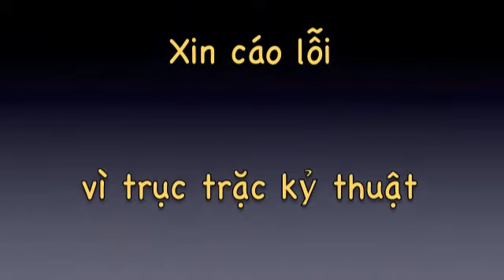LTPK5_CBinh_Nam_hat nhac LUPhuong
San Jose,CA_Dynasty restaurant
Văn nghệ liên trường
LK Lê Uyên Phươ
Trình bày:Ca sĩ Cẩm Bình_NamTh